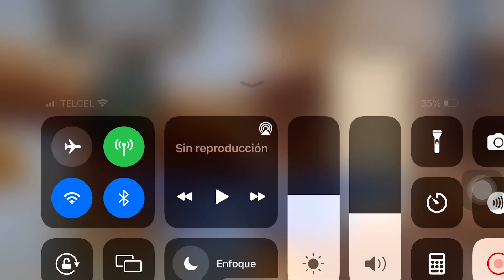Alien Tripod Crashes In Ottowa Thunderstorm" May 6, 2018 | HollywoodScotty VFX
This is Alien Tripod video number 1 of 5! Links to other paranormal visual effects videos can be found below.

HollywoodScotty is an amateur digital effects artist. Using specialized computer software, he creates paranormal and supernatural scenes solely for the enjoyment of his viewers. While images may be superimposed upon real footage, the events displayed are purely fictional. If you'd like to use this or any of HollywoodScotty’s videos for any purpose, please first initiate contact at or on twitter